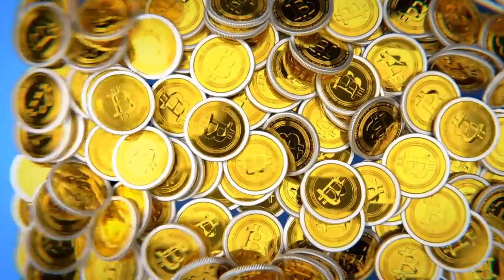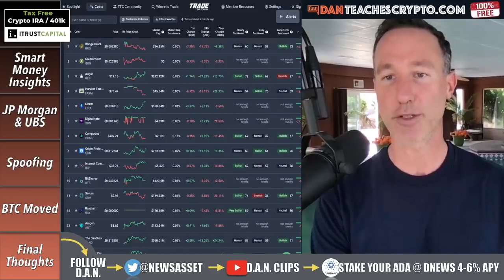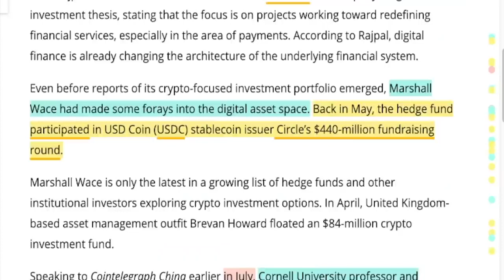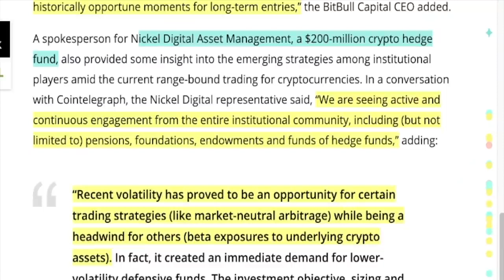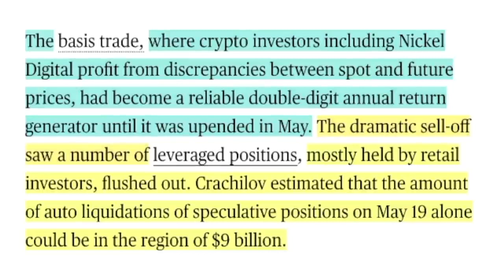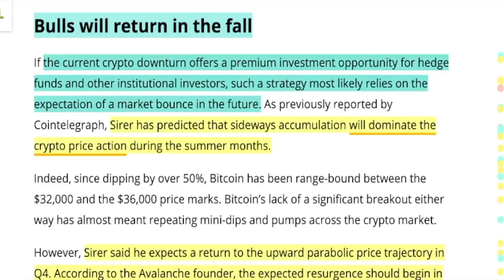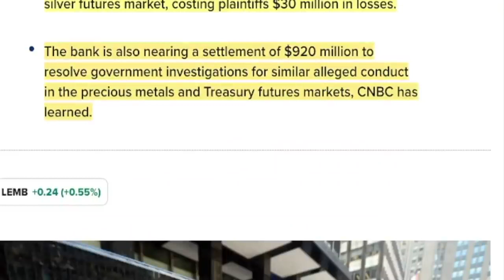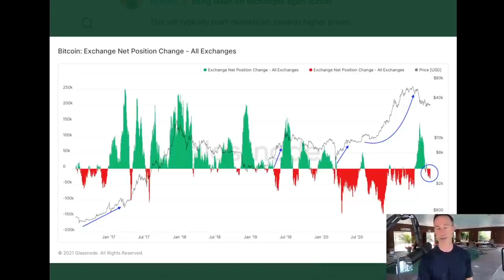WHY I’M BUYING CRYPTO HEAVILY WATCHING SMART MONEY MOVES